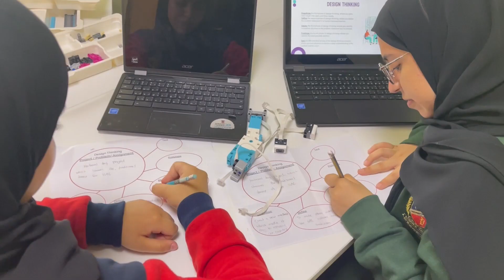Intel(r) Skills for Innovation at Al Yasat Private School Abu Dhabi | Intel Business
Al Yasat Private School Abu Dhabi offers enriched and superior quality education to its students. They are the leading private, co-educational, American curriculum international institution which is focused on nurturing well-rounded global citizens ready to embrace and contribute to the growing demands of the 21st century. Founded in 1992, it is as one of the first nurseries to provide an American experiential learning program. From its original location in Abu Dhabi City, Al Yasat is now based in Al Shamkha. Al Yasat is a fast-growing international school, educating over 1100 students. The collaboration between Intel Corporation and Al Yasat School Abu Dhabi is going to be paramount in creating quality life for all individuals, and it will empower its teachers to develop the skills of its students in order to become the next Generation of innovators. To get more information about Intel Skills For Innovation Initiative at this